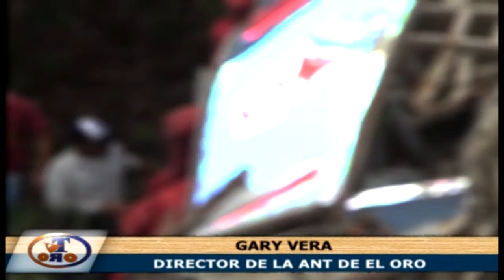DIRECTOR DE LA ANT DIÓ A CONOCER DETALLES DEL TRABAJO REALIZADO EN EL FERIADO